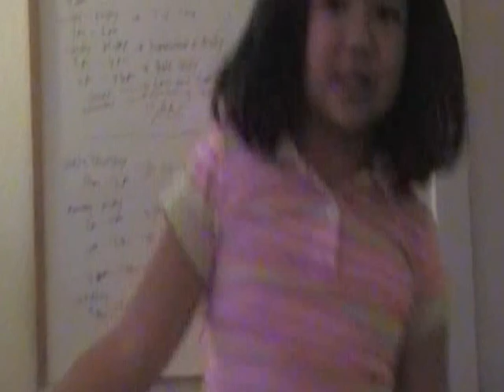Grace Purba rapping @ home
Grace was rapping  at home. i don't know she has that skill :)